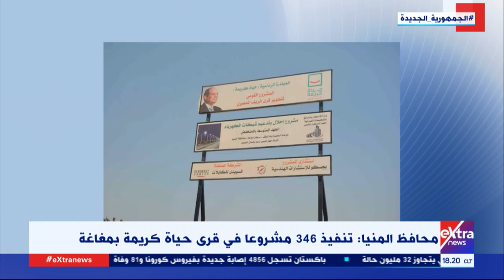غرفة الأخبار | محافظ المنيا: تنفيذ 346 مشروعا في قرى حياة كريمة بمغاغة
تقديم داليا أبو عميرة وآية عبد الرحمن

11  أغسطس 2021